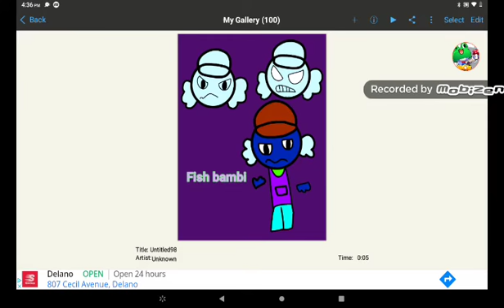bambi oc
:3